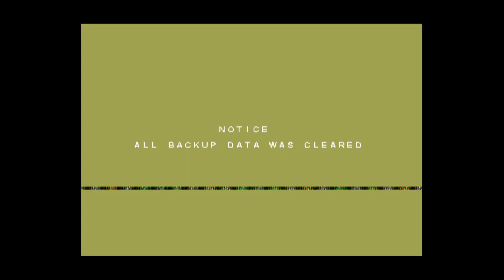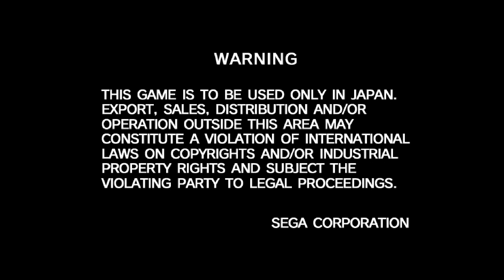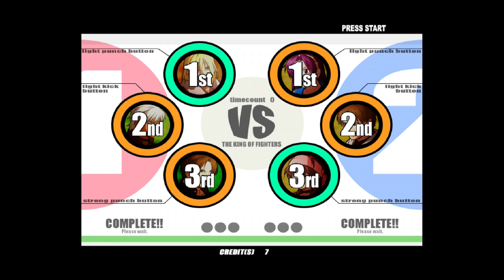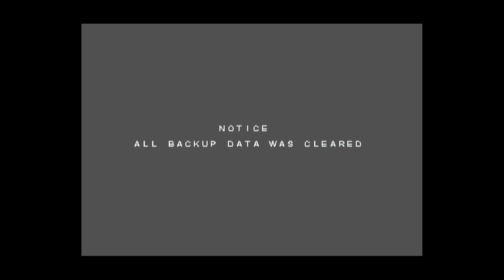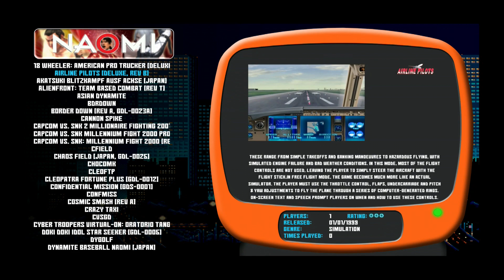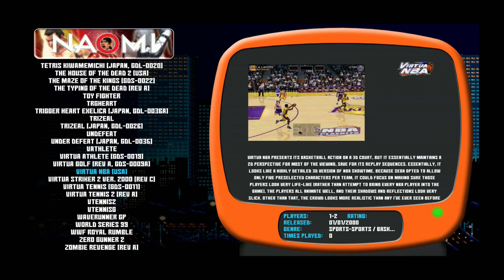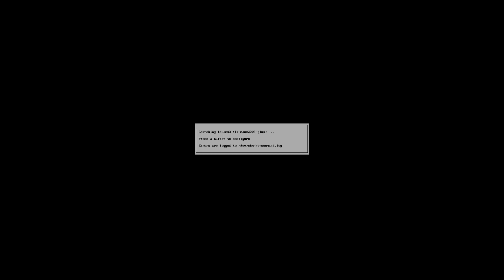Raspberry Pi 4 (RetroPie) - [64gb]-CRT.Blast.Arcade.RPi4.ES.AM.Dual.Monitor-DynamicDuo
Filmik przedstawia gry uruchomione na emulatorach znajdujących się na składance:

"[64gb]-CRT.Blast.Arcade.RPi4.ES.AM.Dual.Monitor-DynamicDuo"
uruchomionej na mini komputerze RASPBERRY PI 4